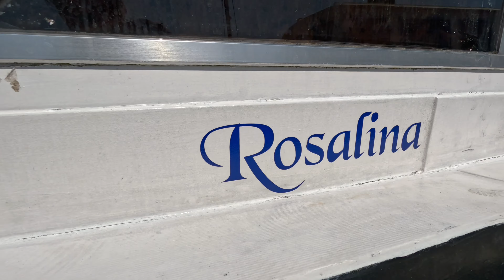Unterwegs mit der „Rosalina“ auf der Havel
Nach einem langen „Winterschlaf“ ist unser kleines Boot ROSALINA wieder zurück im Wasser. Vor der ersten Fahrt auf der Havel muss aber noch „klar Schiff“ gemacht werden…

Aufgenommen mit iPhone 14 Pro und GoPro Hero 11.